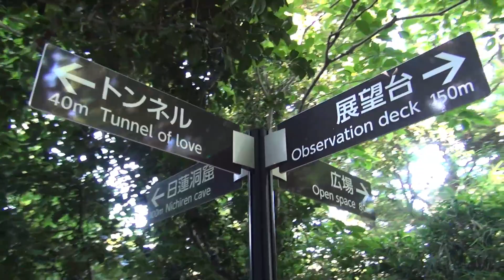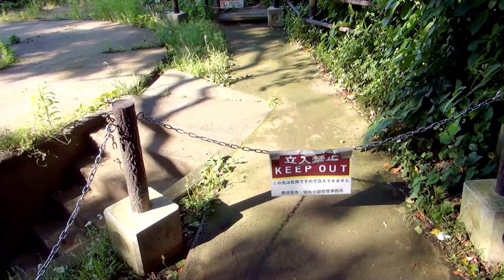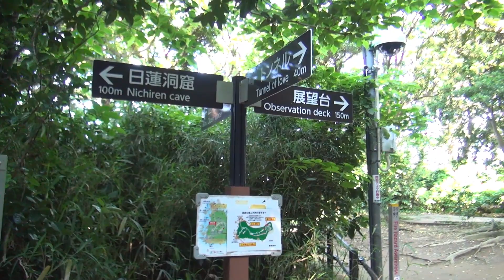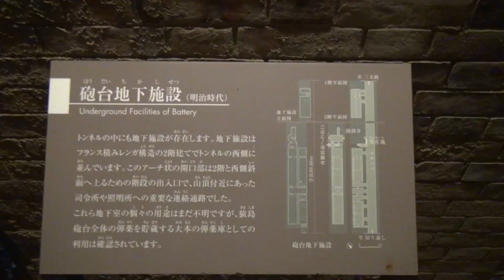第112番-2【女装 コスプレ】猿島巡り・楽しい時間の流れは速い【男の娘 横須賀】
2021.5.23に撮った動画です。
猿島は初めての場所なのでどこがどこやらの迷路気分です。
もうそろそろ最後の船が出る、良い時間は早く過ぎる。

その他